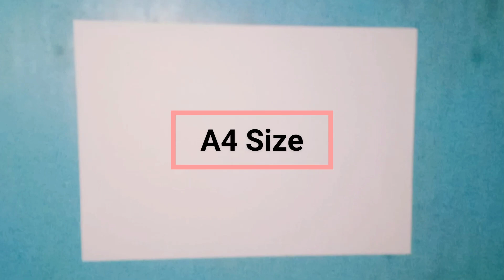How To Make Paper Jet Airplane / Origami Airplane, Easy and Step by Step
Materials Required:-